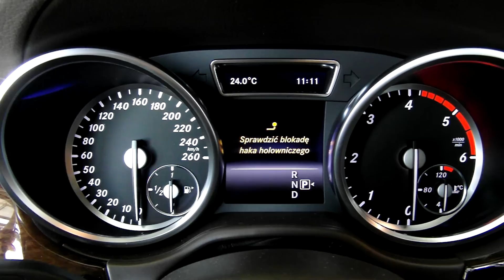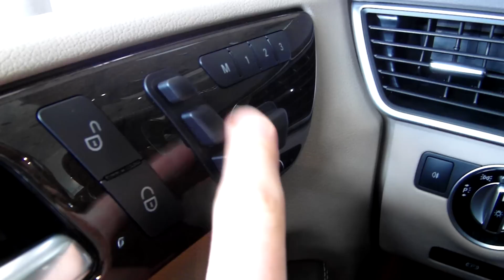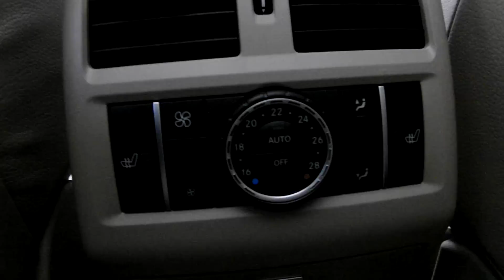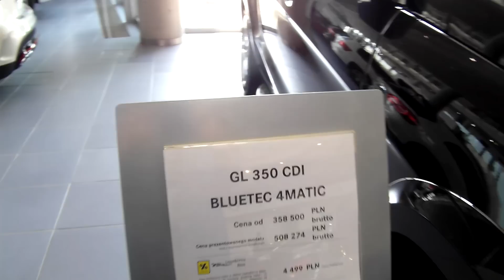2015 Mercedes-Benz GL 350 Bluetec 4Matic AMG $140K CDI Diesel V6 SUV Detailed In Depth Review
A large MB full size SUV presentation. First class comfort, safety, and 7 comfy, full size ;) leather seats. Walkthrough Walkaround Mercedes 350 CDI Bluetec V6 Diesel .